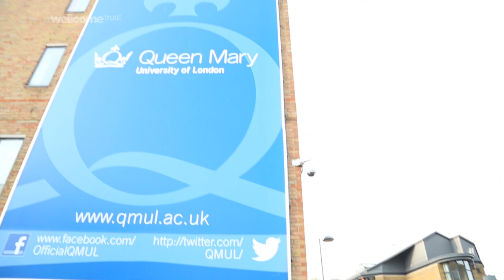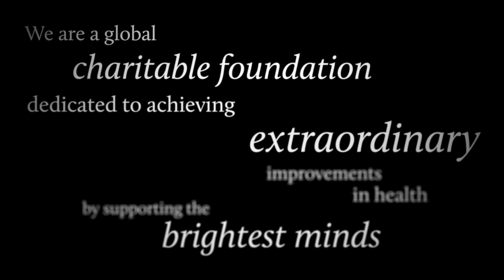Munchausen syndromes and modern medicine | Wellcome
In this short film, Dr Chris Millard (Queen Mary, University of London) discusses his three-year Research Fellowship entitled ‘Illness and the social setting: Munchausen syndromes and modern medicine’.

The project was funded by a Wellcome Trust Medical Humanities Research Fellowship.